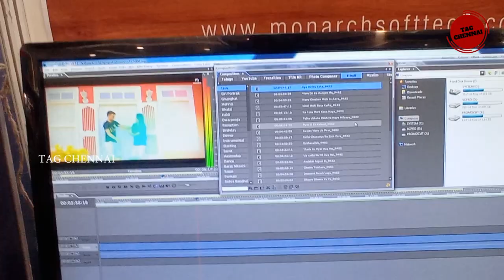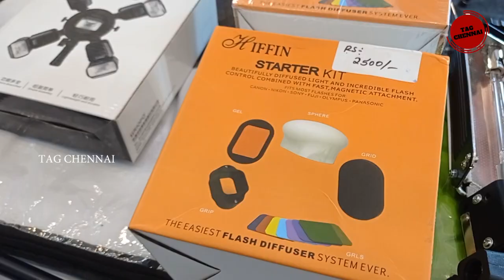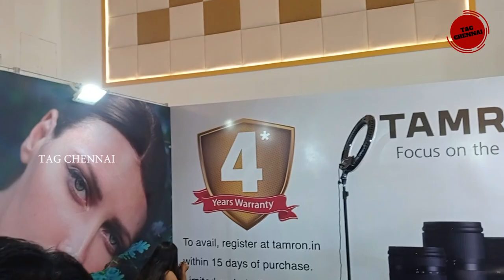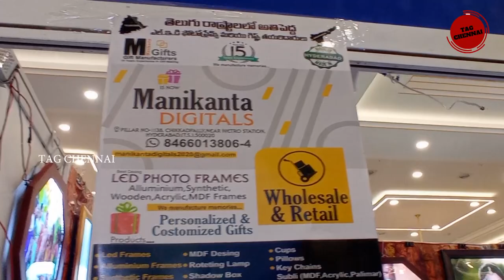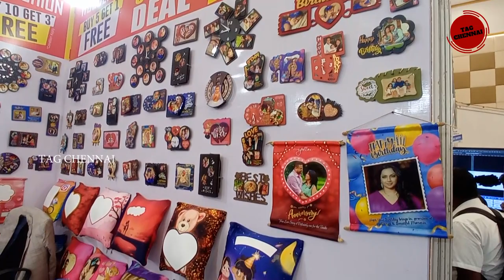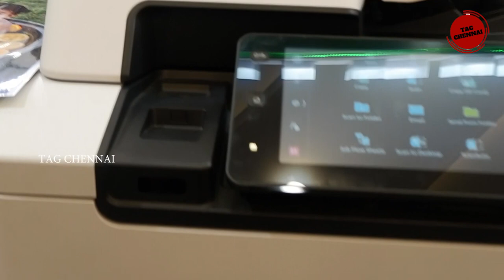Digital Camera - Cheapest Camera |Image Today Exhibition | Sign Today Exhibition 2021 | Chennai|Vlog